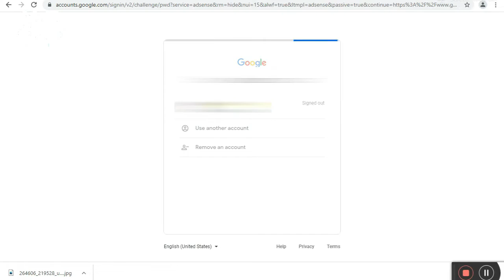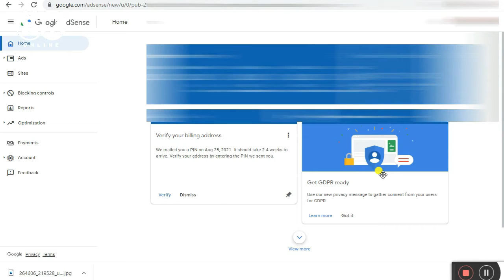How to verify Google AdSense Account by PIN l Shah Khalid